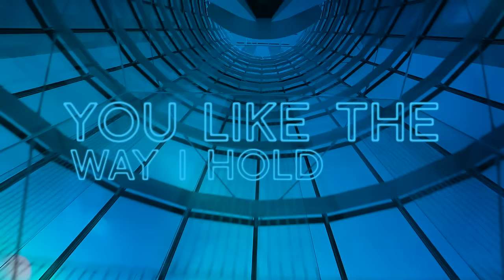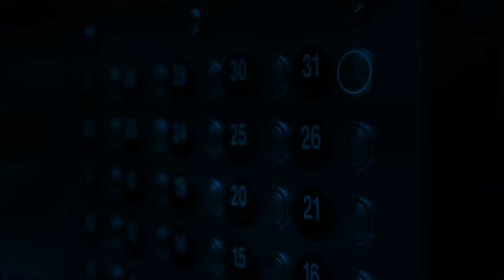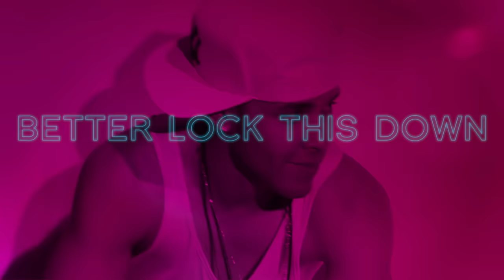Prince Royce - Stuck On a Feeling (Official Lyric Video) ft. Snoop Dogg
Prince Royce "DOUBLE VISION" is available now!